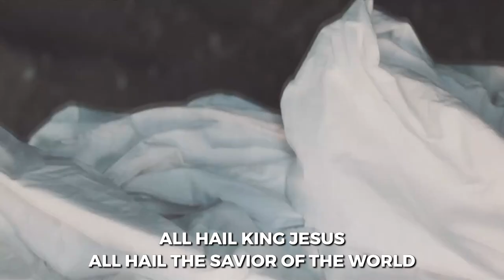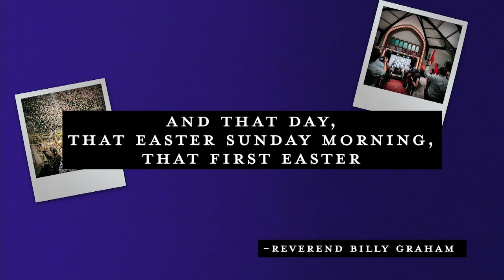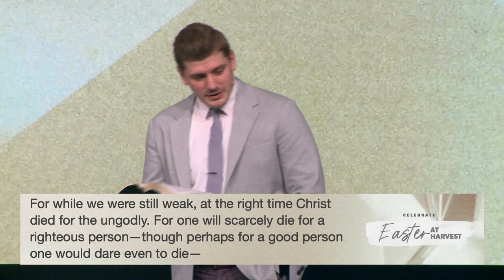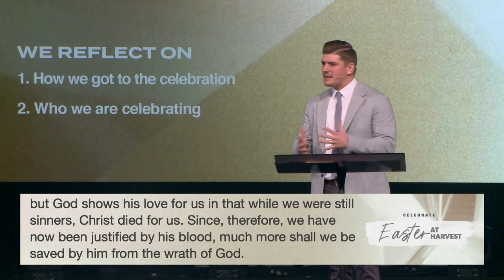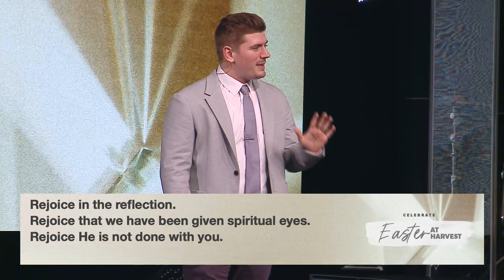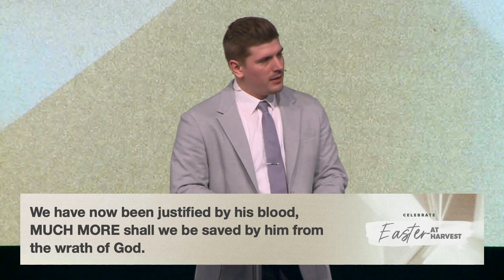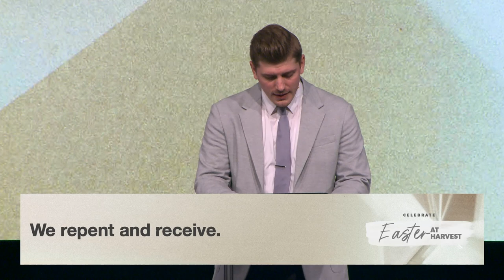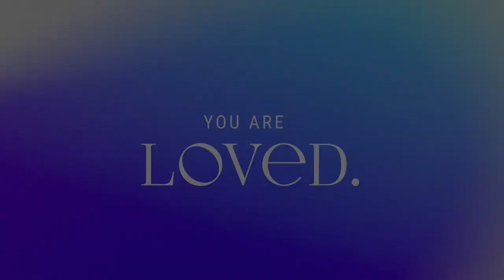In Remembrance—We Rejoice | Pastor Tommy Creutz, April 4, 2021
Rejoicing in the resurrection of Jesus Christ, we reflect, we repent, we receive, and we respond. What will you do with Jesus today? Open your Bible and meet us in Romans 5: 6–11.